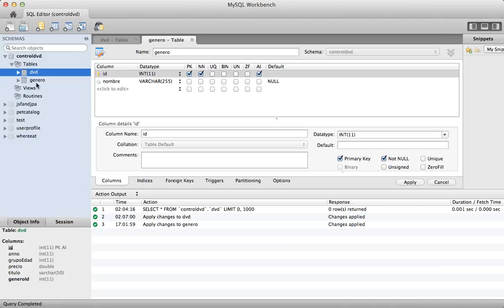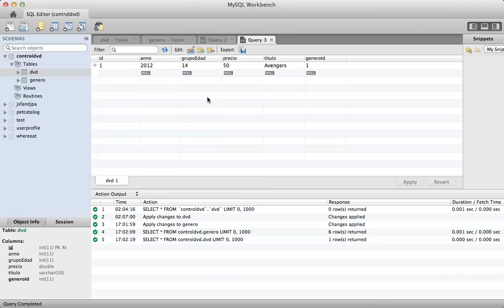CRUD usando JSF2, JPA 2, PrimeFaces, Hibernate, MySQL - Parte 1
Espero que les pueda ayudar este video tutorial donde se muestra la integración de estas herramientas.

En este primer video se muestra el modelo de BD.